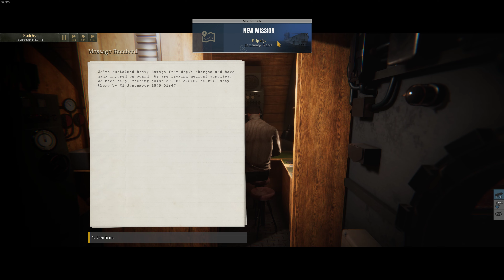Let's Play Uboat Episode 3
Our second episode in the Let's Play Uboat Series